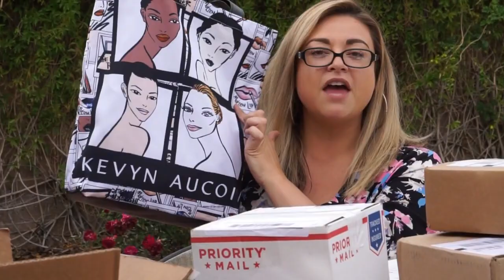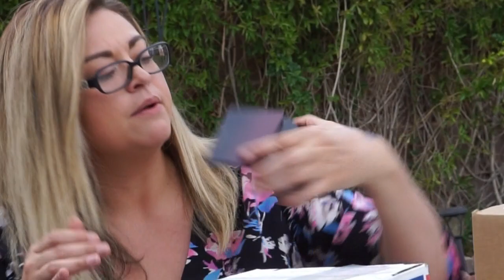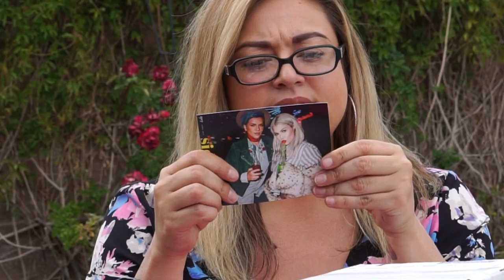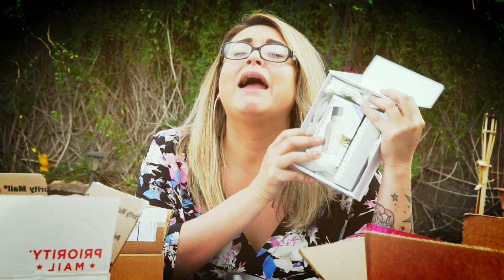HUGE PR UNBOXING | FREE BEAUTY STUFF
FIRST Id like to Thank each company that I have a relationship with. You truly make me feel blessed and My freelance kit stacked with so many amazing goodies!

COMPANIES MENTIONED:
* 2:36 Make Up For Ever New Brow Collection and their Blendinstandout Collection
* 5:15 Kevyn Aucoin Molten Metal lipstick & Neo setting powder
* 10:37 IPSY Bag
* 13:44 Colorescience new mini travel size Brush-on Sunscreen
* 15:07 NuDu cream cleanser, eye cream, exfoliating sponge, toner
* 16:26 Dermalogica Phyto replenish oil, hydra blur makeup primer
* 17:42 Vita Liberata Ten Min Tan & Exfoliator
* 19:30 Beautycon Box
$5 off code SINCITYSPRING (expires June 1st, 2017)

** One comment per person
** OPEN Worldwide ( currently Beautycon is Only US)
** Contest Ends 11:59pm PST on Friday May 19th
** Winner Has been Notified

**I was not paid by any of the above mentioned companies to make this video. received these products for PR purposes